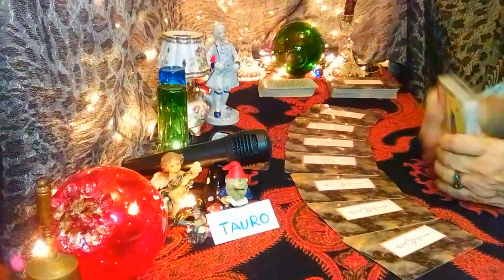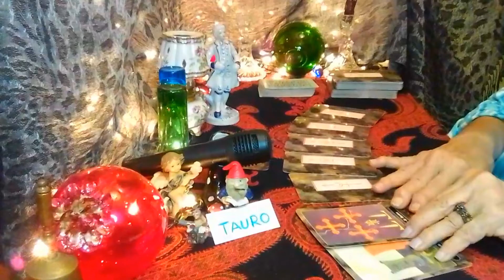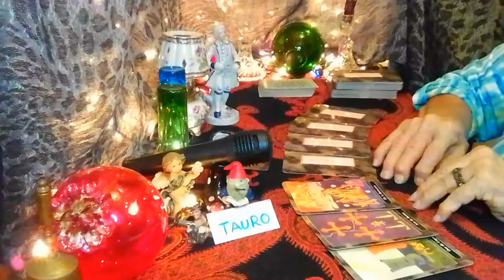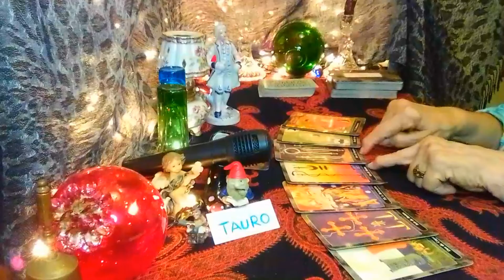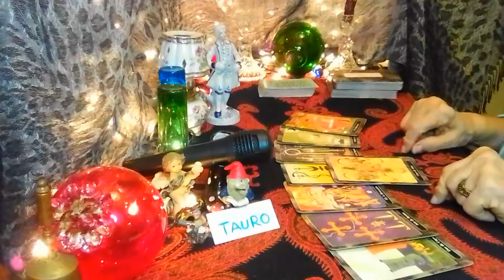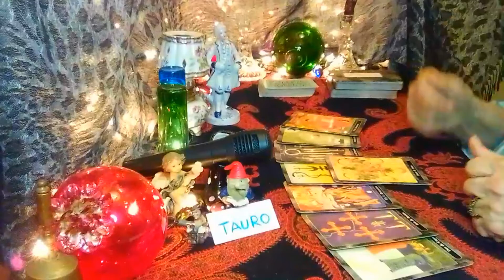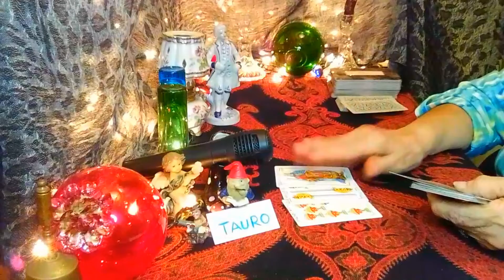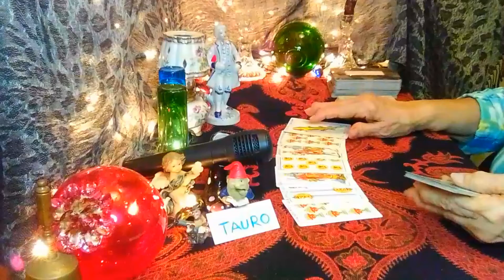TAURO LECTURA DE TAROT TU FUTURO EN ECONOMÍA Y FINANZAS 🍀🧿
Tauro lectura de tarot tu futuro en economía y Finanzas. Si estás buscando una excelente lectura de tarot, para poder aprender sobre tus sentimientos y pensamientos, entonces este es el video que estás buscando. En él, voy a mostrarle una excelente lectura de tarot que ha servido para ayudar a millones de personas. Los resultados son reales, y los que la utilizan diariamente pueden utilizarla para hilar tanto en su vida personal como profesional.

como me leo las cartas del Tarot

Las Tiradas y lecturas de cartas del Tarot y españolas son guiadas por
todos mis amigos del universo, amigos etéreos, amigos concretos, amigos angelicales, amigos espirituales. Todos somos una hermandad en el gran universo., tengo un mensaje para ti ♀️♂️ qué piensa y que siente tu persona especial, así como sus intenciones.

 ♈♉♊♋♌♍♎♏♐♑♒♓⛎ Te doy una cálida bienvenida y te agradezco por estar en sintonía con Titania Tarot. Esta es una tirada de cartas atemporal para los 💌💞🤗 sentimientos de amor y fraternidad que rigen las fuerzas universales.

si deseas una lectura de cartas comunícate conmigo a esta dirección de correo:

wester Unión